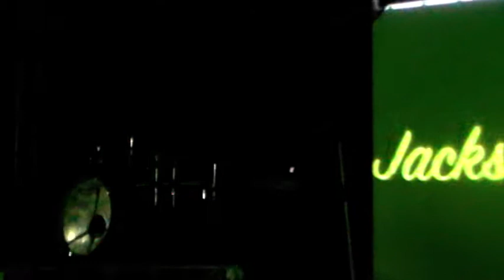jacksonmania a stanghella :)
black or white and  now jacksonmania tribute band